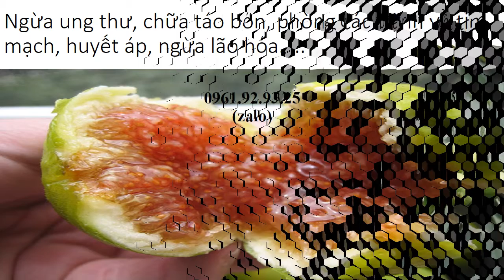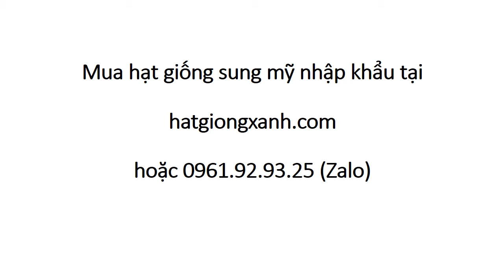Giống Sung Mỹ Giá Rẻ 0961 92 93 25 Zalo